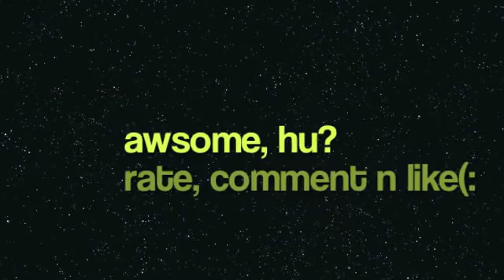How to dye hair black and blue - Sandii & Thomas !! :)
dyed thomas hair balck n blue
awsome day. (: